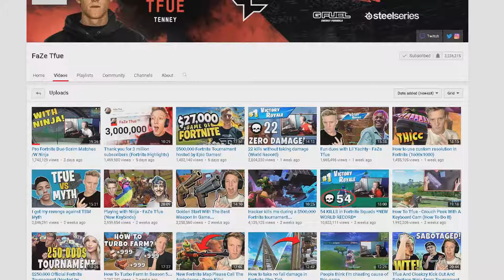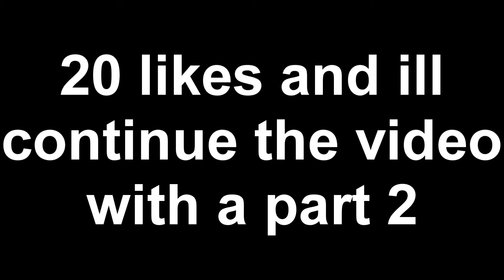Professional Fortnite Players Will RUIN the Fortnite Community *heres why*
10 Likes?
📋 we are all doomed!
🡆 Fortnite - AerozyYoutube
Professional Fortnite Players Will RUIN the Fortnite Community